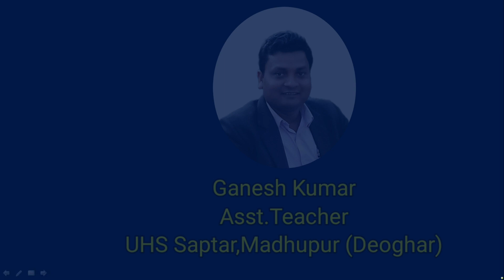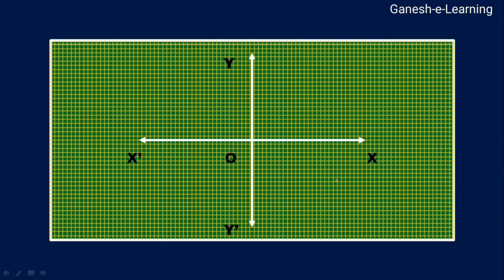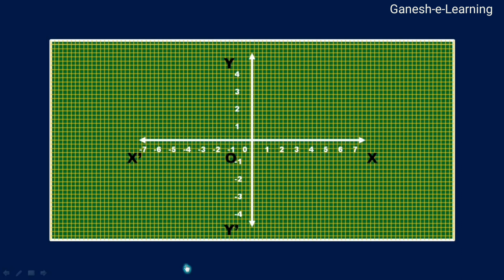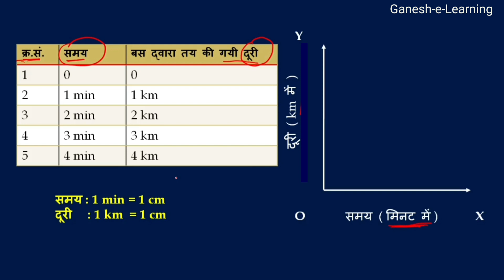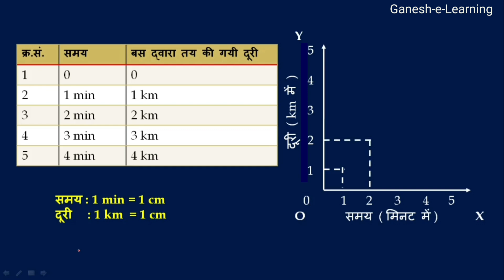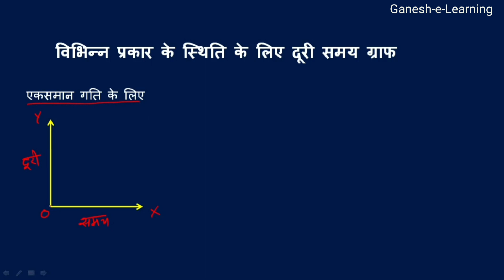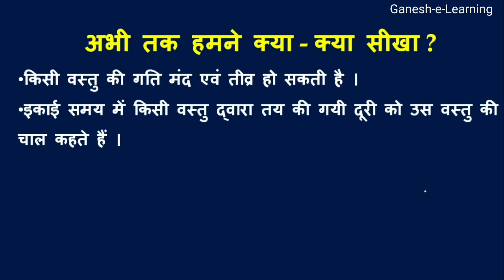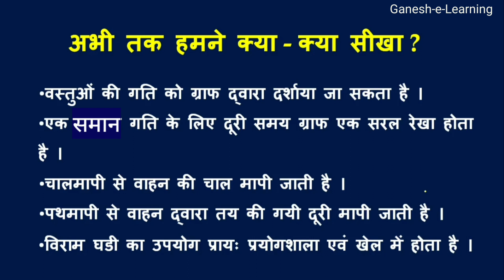गति,दूरी एवं समय || Episode - 3 || विभिन्न प्रकार के ग्राफ के बारे में जानें || Class 7 Science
Motion,Distance And Time Class 7 Science || Different types of Graph || Episode 3

धन्यवाद |

Links of playlist of important videos

*The use of these downloaded images are only to explain or illustrate the educational content only. If anyone has any objection then inform me first then take any action.